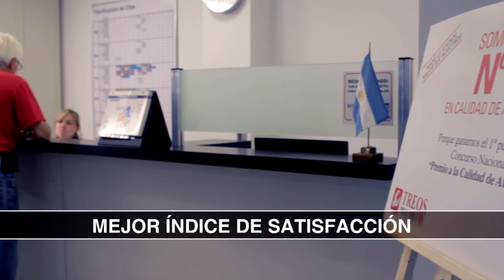Las mejores jugadas de la LNB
Un repaso por las mejores acciones de la última semana (23/5 al 29/5)